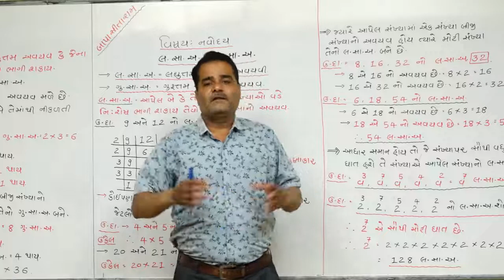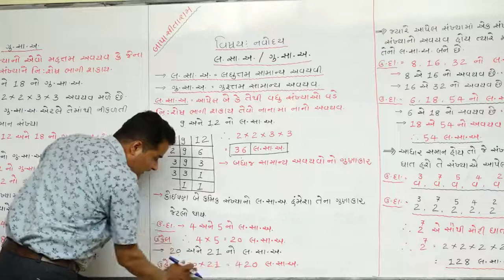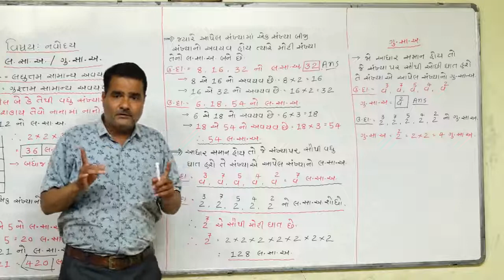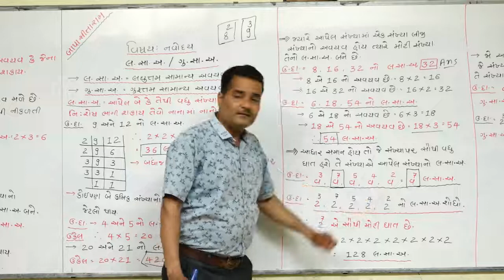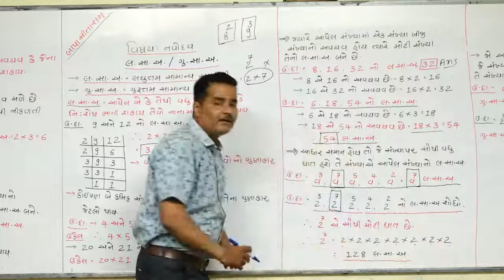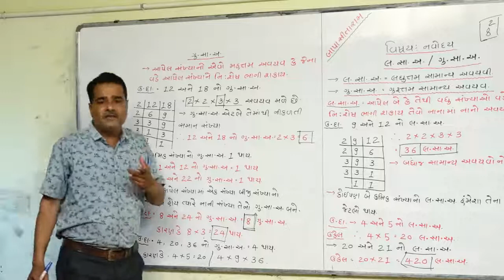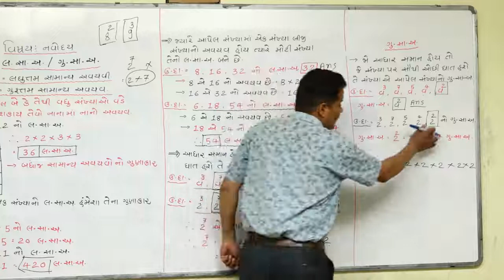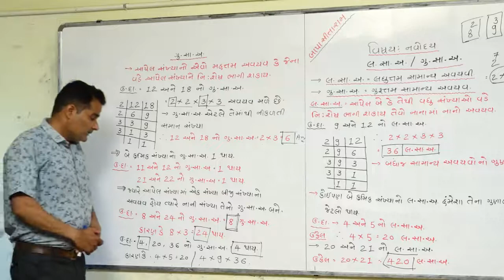લ.સા.અ અને ગુ.સા.અ l NAVODAYA l STD-4 & 5 l LECTURE-19 l BHIKHU SIR